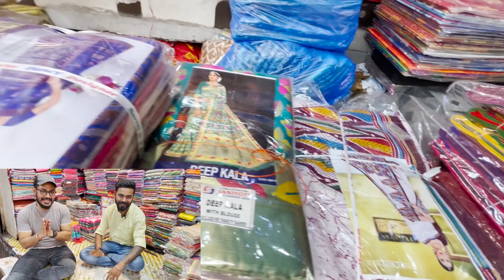হাওড়া শাড়ির হাট 2023 |Howrah mangla haat wholesale market I Kolkata mangla haat I AS Culture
Today I will show you a wholesale market from where you can purchase sarees in a very cheap price.

Jay maa tara stores
Online Aadarshini
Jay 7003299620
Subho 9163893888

mangla haat
mangla hat
mangla haat saree wholesale market
mangla haat saree
as culture